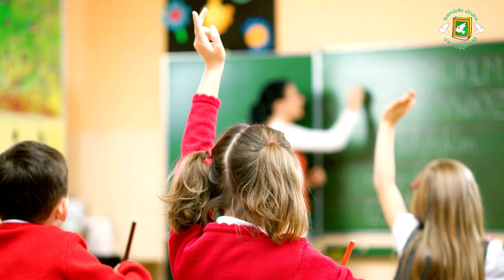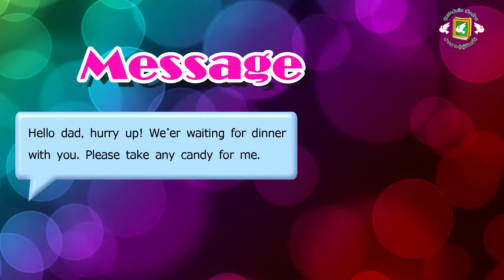Listening of Vocabulary 7 (Listening and Speaking 1)